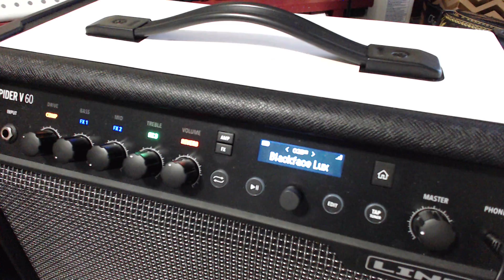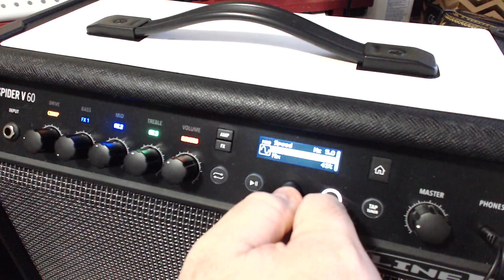Line 6 Spider V 60 - Test Tones